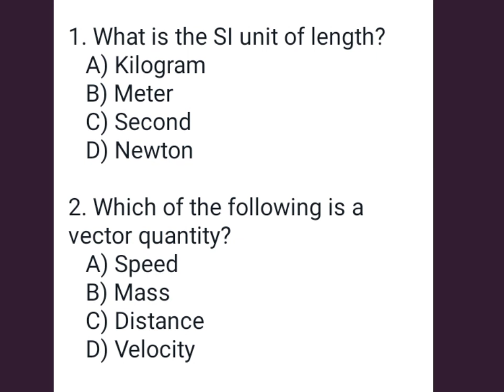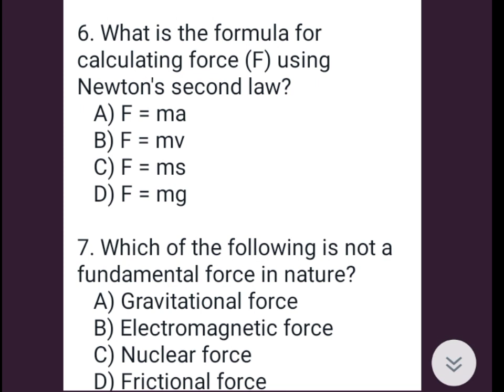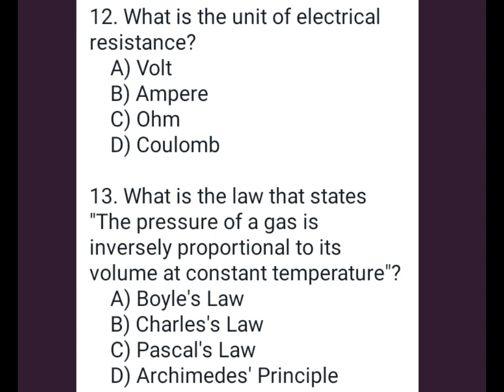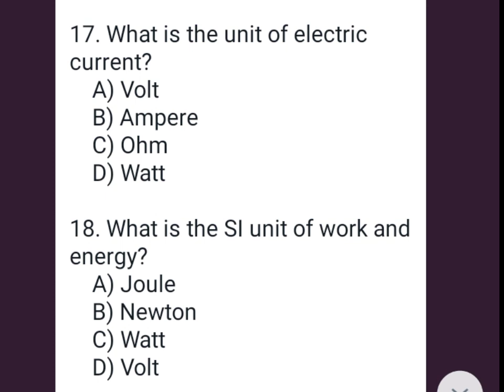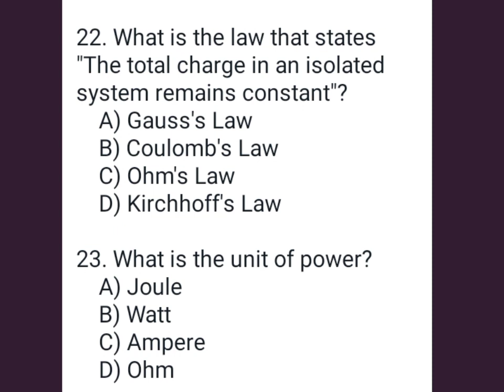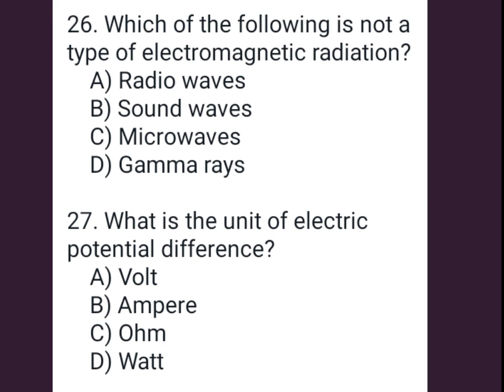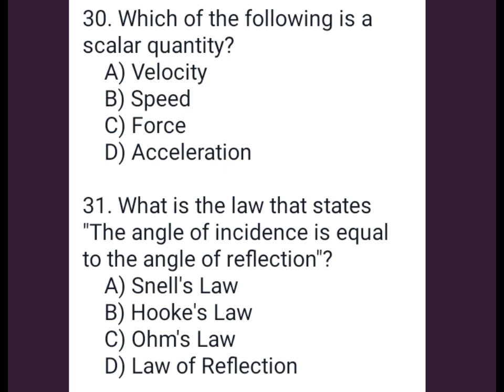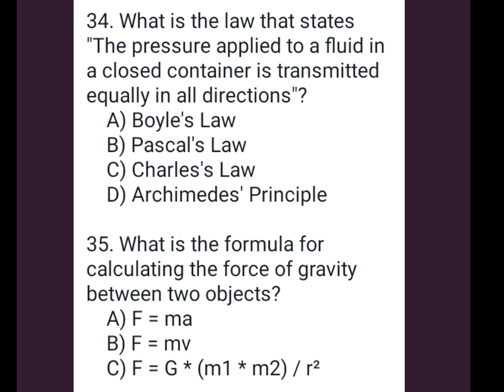Physics Mcqs| For Entry Test 2024